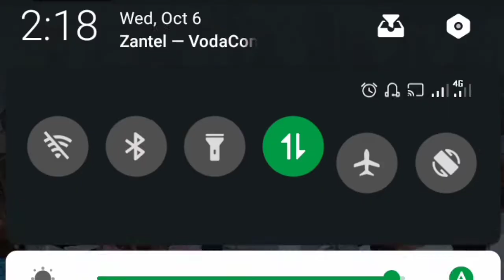Wavunaji Tz_ Makambi Mtaa wa Chang'ombe na Kizota